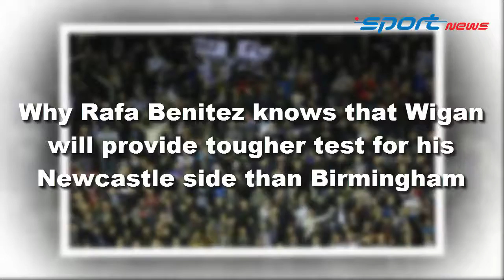Why Rafa Benitez knows that Wigan will provide tougher test for his Newcastle - SPORT NEWS CHANNEL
VIDEO TITLES:  Why Rafa Benitez knows that Wigan will provide tougher test for his Newcastle - SPORT NEWS CHANNEL

★ Man Utd transfer news and rumours live: Virgil van Dijk set to Man City: LIVE - SPORT NEWS CHANNEL

Description: Why Rafa Benitez knows that Wigan will provide tougher test for his Newcastle - SPORT NEWS CHANNEL
Why Rafa Benitez knows that Wigan will provide tougher test for his Newcastle side than Birmingham
Newcastle United may be second top of the Championship and Wigan Athletic second-bottom, but the Magpies must beware at the DW.
Of the eight Championship sides who have averaged 51-per-cent possession or higher so far this season, seven of them are unsurprisingly in the top 10.
The eighth? Well, that would be second-bottom Wigan Athletic.
Statistics can be deceptive, but Newcastle United boss Rafa Benitez is adamant that Newcastle United will take on a Latics side who are far more talented than their perilous position suggests.
True the Magpies manager offers the same note of caution before every match - but right he should given the unpredictability of a division where “everyone beats everyone”, as Matt Ritchie put it a fortnight ago.
If anything, somewhat perversely, Wigan are a far more dangerous prospect to the second-tier pacesetters than play-off hopefuls Birmingham City were at the weekend.
Of the five defeats Newcastle have suffered this term, if you discount the farcical refereeing performance which accounted for the reversal at Nottingham Forest, two of the sides who have beaten United this term are Championship strugglers.While promotion rivals Brighton and Hove Albion, Derby County, Aston Villa, Leeds United and Reading have all been dispatched with relative ease, Newcastle have somehow succumbed to relegation-threatened Wolverhampton Wanderers and Blackburn Rovers.
True both of those reversals were at St James’ Park and the Magpies appear far more comfortable in their own skin on the road - where their defensive solidity and ruthless finishing has served them so well thus far - but Benitez highlighted Wigan’s strength in possession for a reason.If Newcastle’s extremely-high standards slip and they replicate the insipid Wolves or Blackburn displays at the DW Stadium, then the Latics will beat the Magpies.hould Benitez’s men put in the type of performance the entire division knows they are capable of - Birmingham boss Gary Rowett described the Magpies are the “best side” he’d ever seen in the Championship - then they will beat Wigan.
“Focus” and “concentration” have once again been very much the buzz words around Newcastle’s Benton training base this week.
Benitez explained: “We always talk about - ‘How difficult is the Championship?’
“Some teams are at the bottom of the table, but still they play very good football.
“Wigan is a team that has more than 50-per-cent possession in most of their games so they are quite keen to keep the ball, pass the ball.
“They also have some pace in attack. They have made some mistakes at the back and conceded goals, but the team itself is a team that tries to play football.“For that reason you never know with these types of games because they can play well, they can score and then they will be more difficult to break down.
“The main thing for me is to be sure that we have confidence in the way that we are doing things, we have confidence in the way that we approach the games, especially away, and just try to do the same things.
“It doesn’t matter the name of the rivals.
“We just need to make sure that we do what we have to do to give ourselves the chance to get three points.”
The Newcastle boss is always careful to show the appropriate respect to every side, with Wigan no exception.But given that the Magpies are top of the table and appear a cut above at this level - not just in the eyes of pundits, but of most rivals managers too - Benitez admits his side should be confident enough in themselves to expect to win every single match if they perform to the expected standards.